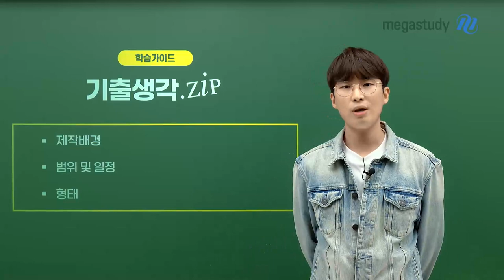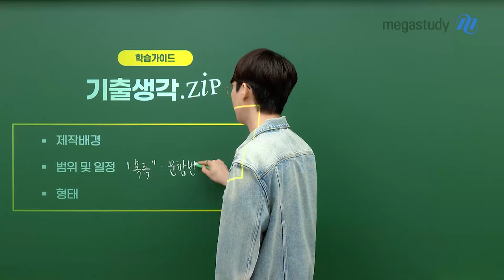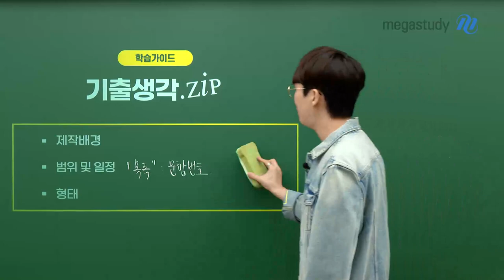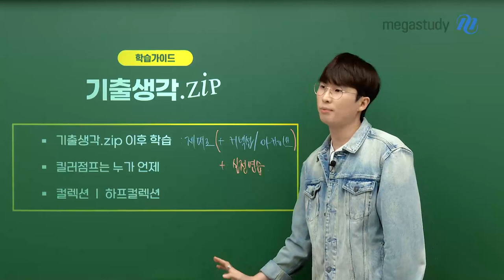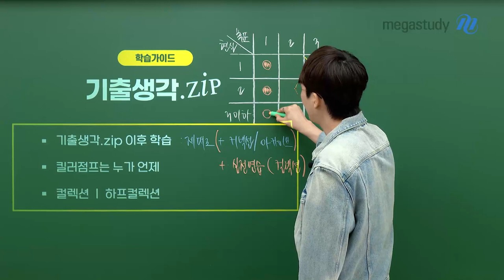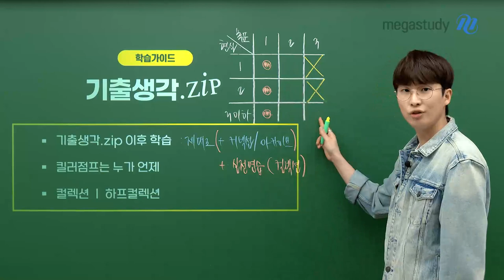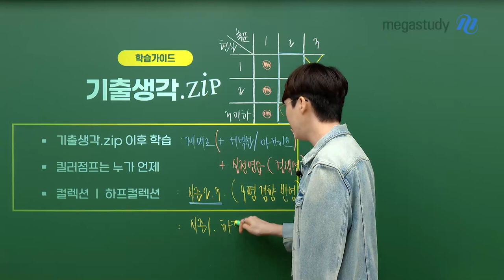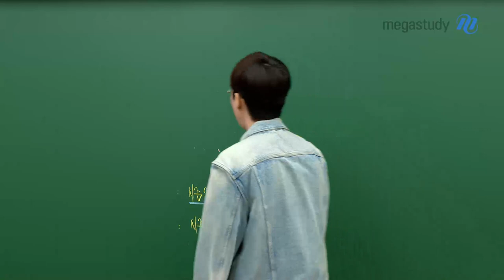[메가스터디] 수학 김기현쌤 - [9평 이후 학습전략] 기출생각집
9평 이후, 기출 공부를 효율적으로 마무리할 수 있는 방법!

기출생각집 학습 가이드를 알려드릴게요:)

* 기출생각집 이후 학습
* 킬러점프는 누가 언제
* 컬렉션 / 하프컬렉션

지금까지 공부해 온 자기 자신을 믿고
앞으로 남은 기간 자신감을 가지고 끝까지 화이팅 합시다!